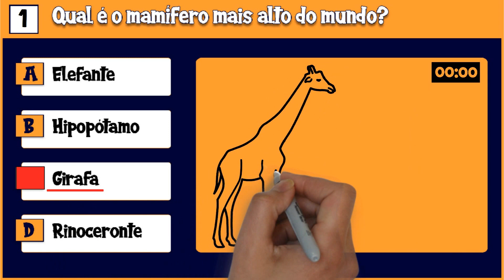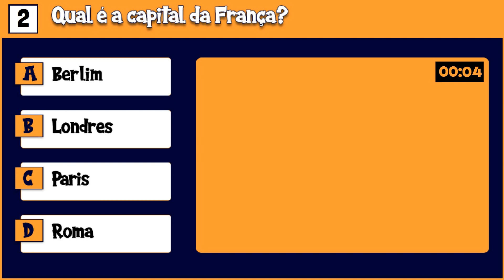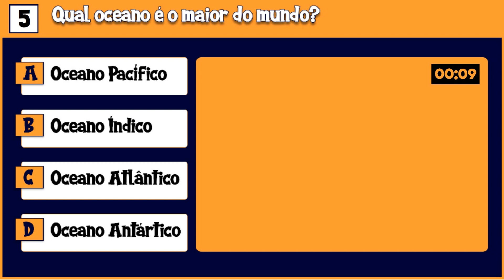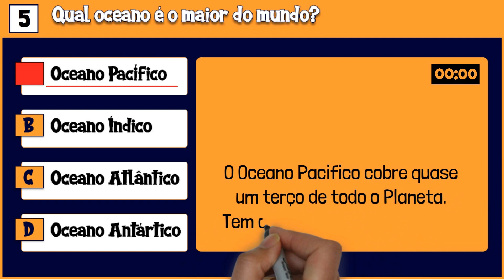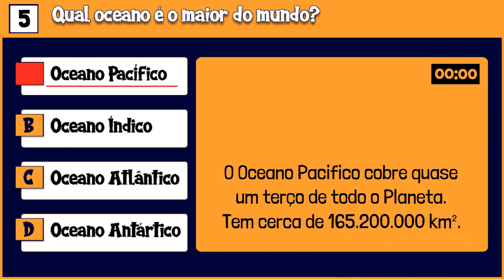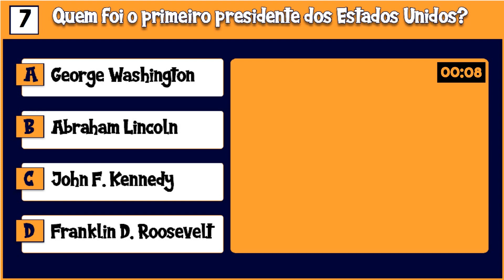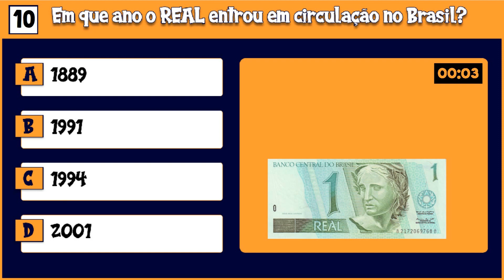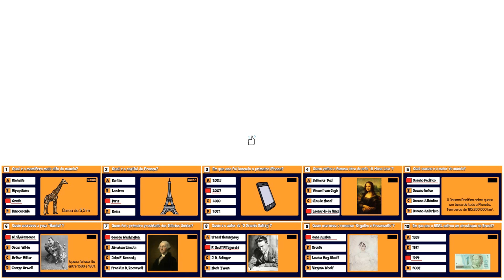Quiz de conhecimentos gerais 9